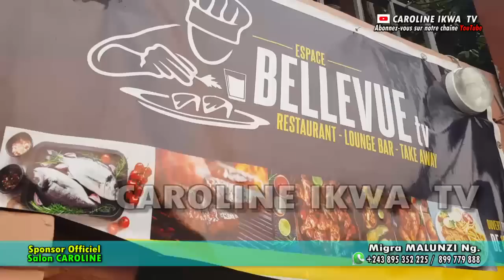⏩ BOTALA RESTAURANT BELLEVIE NDENGE BA YAMBI CAROLINE ET SA FAMILLE ... SUIVEZ